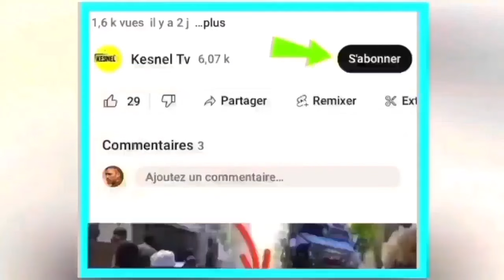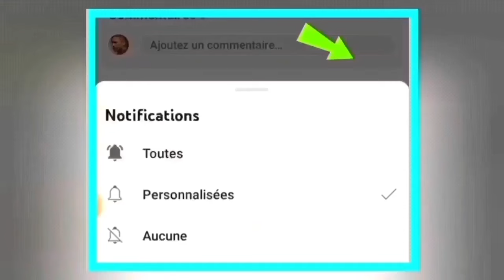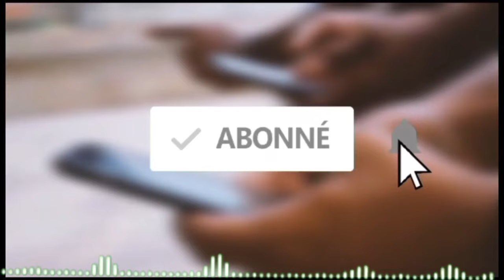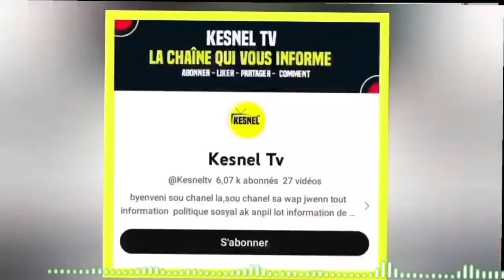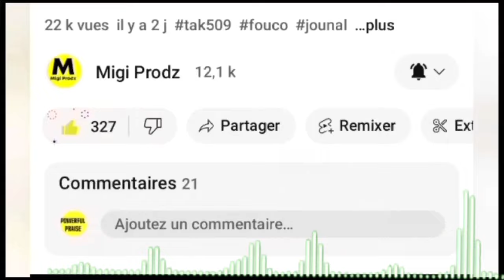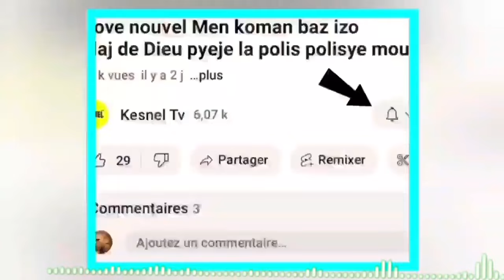Nouvel cho cho 1 dec 2023 danje pou guy philippe bagay yo terib gade kisa dominiken fe sou kanal la